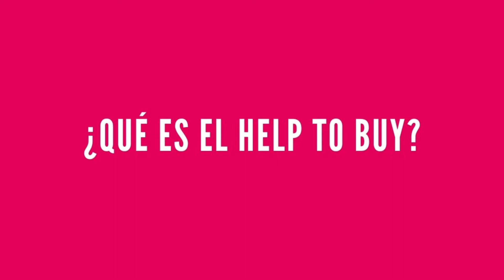Built to rent o el Help to Buy, como posibles soluciones de vivienda para jóvenes.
Facilitar el acceso de los jóvenes a la vivienda es un reto pendiente. Formulas como el Built to rent o el Help to Buy, se plantean como una solución a este problema. Te explicamos en qué consisten en este vídeo.